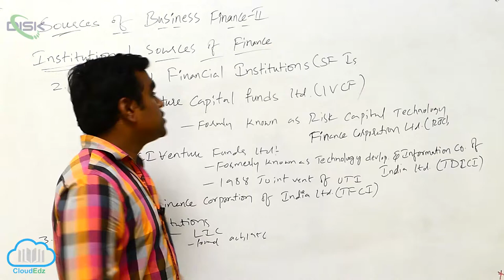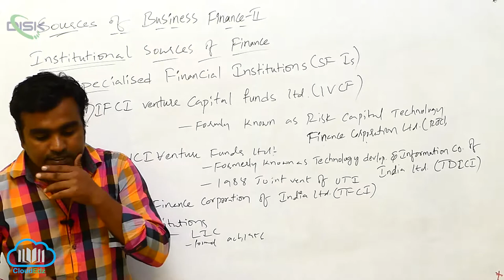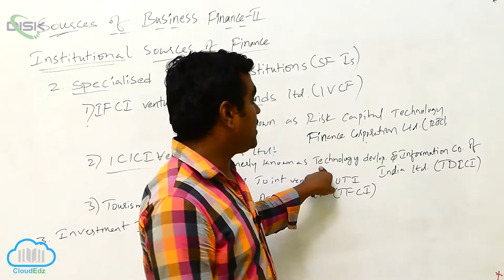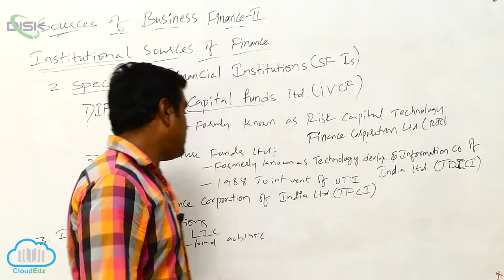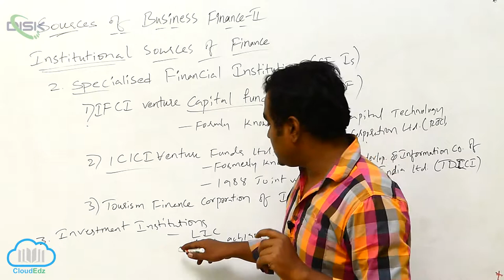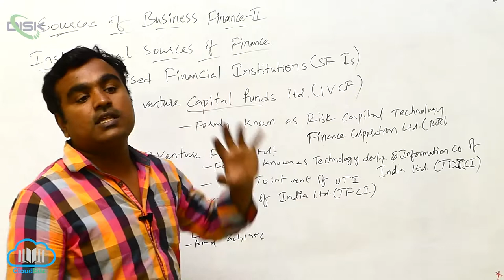Sources of Business Finance-II || Sources of Finance 3 || Disk Telangana